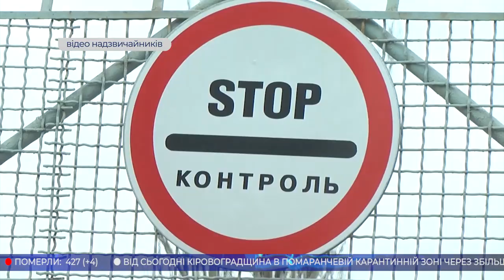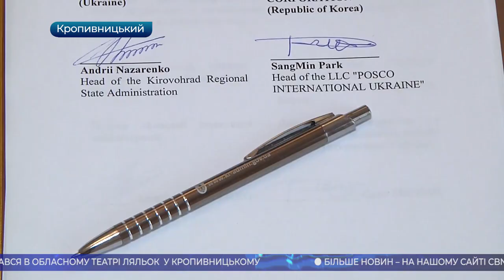Головні новини Кіровоградщини | 19 березня 2021 року | телеканал Вітер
- важких хворих Кіровоградщини до медзакладів доставлятимуть на гелікоптерах;
- Кіровоградщина від сьогодні в  помаранчевій карантинній зоні;
- непридатною для вживання виявилась вода із криниці у каплиці Св. Даниїла в Кропивницькому;
- одне з найбільших підприємств Олександрії – «Катеринославські меблеві майстерні» продовжує розвиватись;
- державну підсумкову атестацію для 4-х та 9-х класів скасували;
- театральний тиждень для дітей і дорослих розпочався у Кропивницькому;